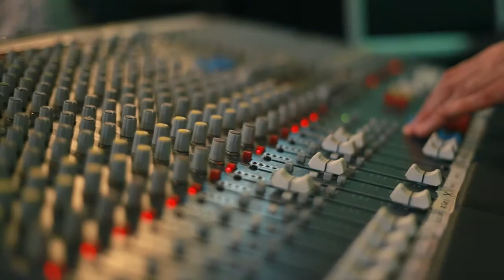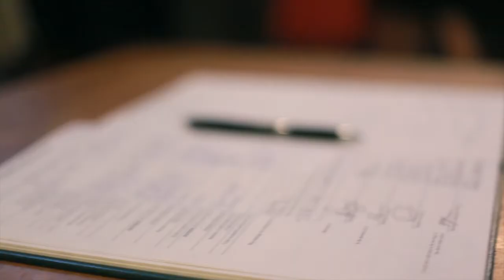Daniel and Naomi's Wedding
This video is about D and N Wedding